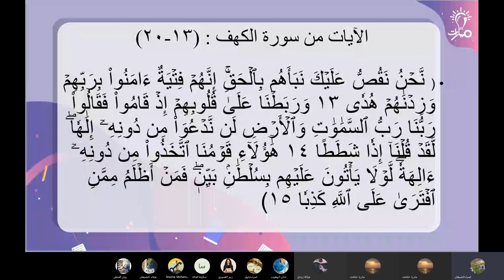شرح آيات 13 20 من سورة الكهف ضمن درس البعث الحق في كتاب التربية الاسلامية الصف التاسع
معلمة المادة: مارية حتاحت